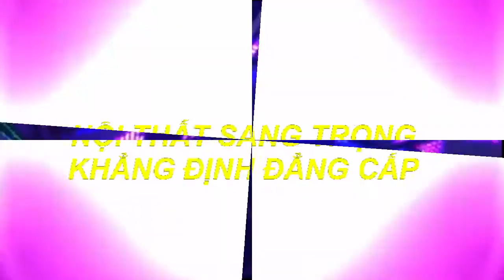Mẫu Phòng Karaoke Tầu Ngầm, Đĩa Bay, Xu Hướng Thiết Kế Mới Nhất 2018 Mẫu 307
ĐượcTư Vấn MIỄN PHÍ.
Nội Thất KARAOKE-BAR TQ  LÀ ĐƠN VỊ CHUYÊN ;
- TƯ VẤN , THIẾT KẾ XÂY DỰNG  VÀ THI CÔNG NỘI THẤT
CHÚNG TÔI LUÔN CAM KẾT:
  Luôn cập nhật những mẫu mới nhất ,hiện đại nhất, sang trọng nhất
  mới nhất trên thị trường.
- Đã và đang thực hiện nhiều dự án lớn trên mọi miền của toàn quốc
  nhiều năm kinh nghiệm
- Giá cả  hợp lí nhất.
*Hãy Sub để theo dõi nhiều mẫu mới